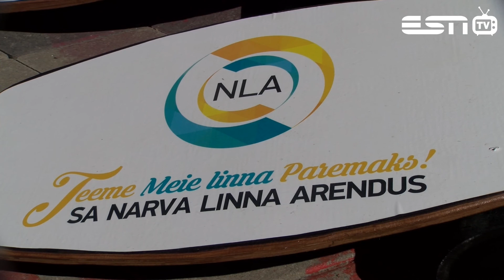ESN TV 5.06.2019 ОТКРЫТИЕ НАРВСКОЙ SUP ШКОЛЫ НА ЛИПОВОЙ ЯМКЕ (РЕПОРТАЖ)